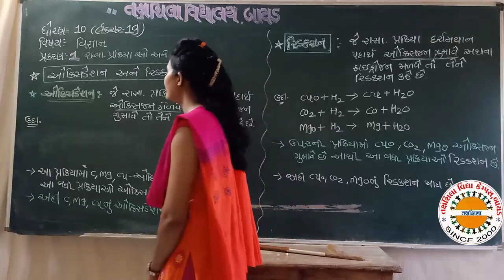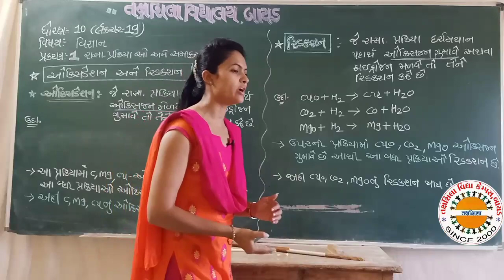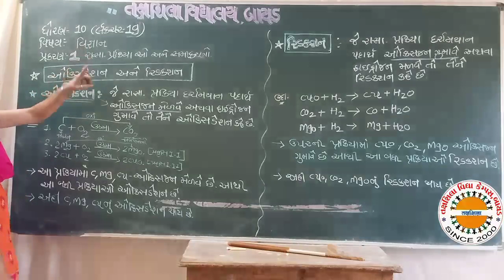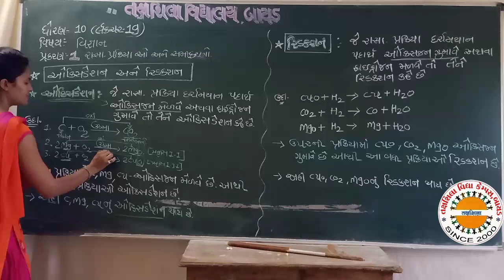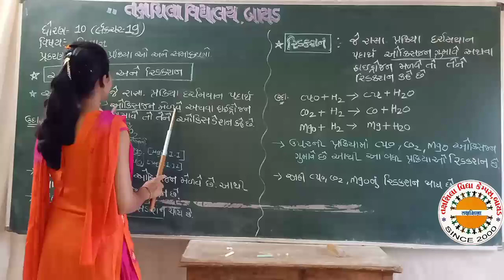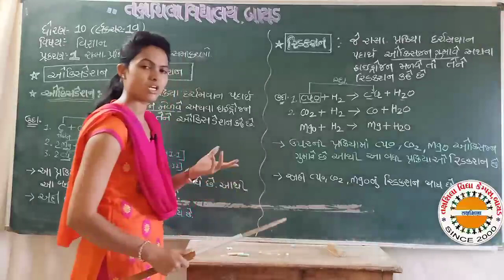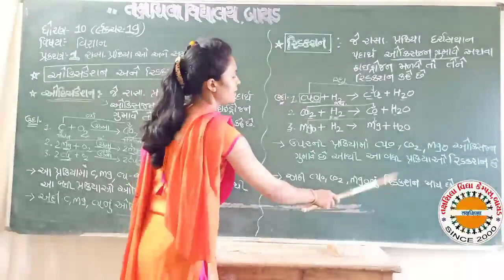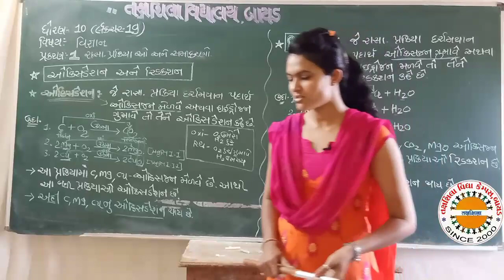Std 10 sci ch.1 lec 19